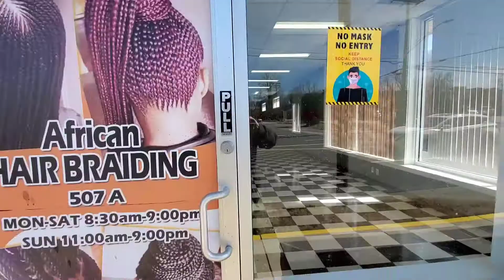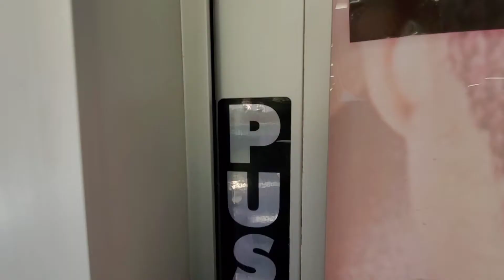LEASED-507a Reisterstown Road Pikesville 2nd Gen salon 1,800sf available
great 2nd Generation Hair Salon space available in Pikesville at 507a Reisterstown Road. 6 hair salon stations available and a few more can be added. two sink hookups for wash bowls.
Lots of parking
1,800sf available

Brian Mitchell
H&R Retail